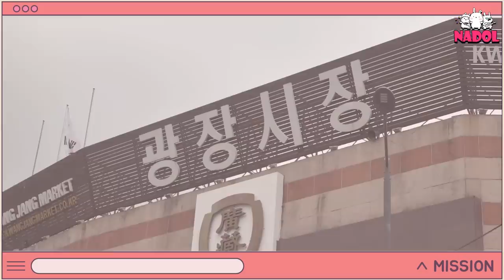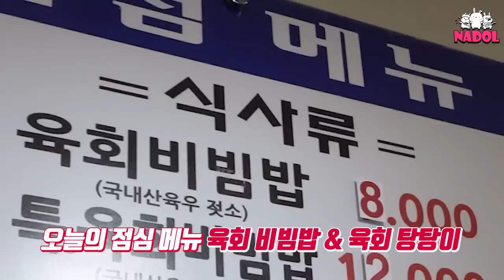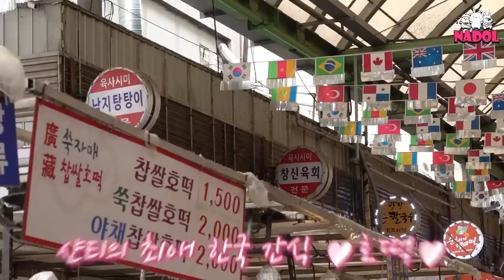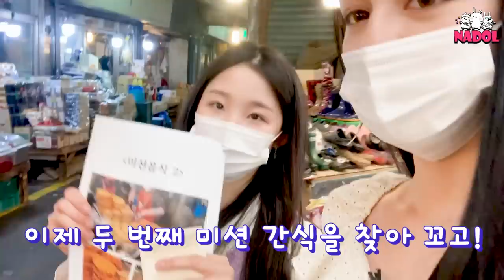[샨샤월드] 보자마자 뒷걸음질 쳤습니다ㄷㄷㄷ (As soon as I saw this, I stepped back😨😱) 광장시장 브이로그 1탄 Ep.19 [ENG]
오늘은 샨샤월드 최초 야외촬영!!!
설렘 가득한 샨샤의 좌충우돌 광장시장 탐방기
제작진의 서프라이즈 이벤트에 깜짝 놀란 샨샤
샨티를 울먹이게 만든 공포의 음식🐙🐙🦑🦑

Today is the first outdoor shoot in CHANSHA WORLD!!!
They're exciting tour of the Gwangjang Market.
 And they're surprised by the staff's surprise event.
What's the horror food that made CHANTY cry?

*Notice*
If you want to add subtitles, please use the following method.

1. Click '...' in the video.
2. Click 'Add Translation' button.
3. Click 'Create New Subtitle'.
4. Choose the language you want.
5. Put in subtitles.
6. Post subtitles.